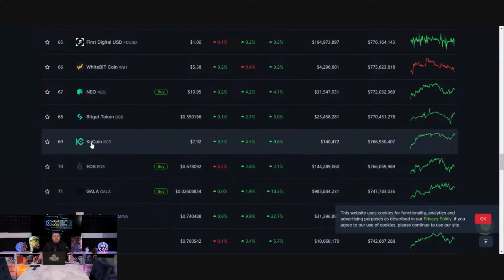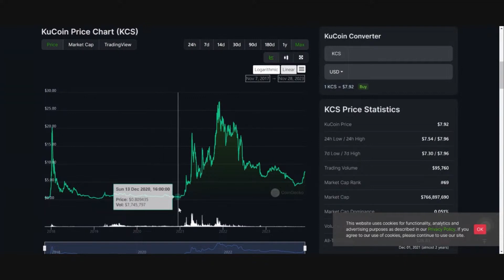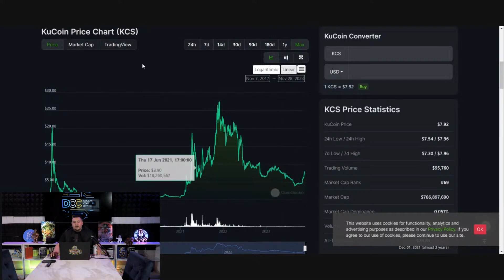KuCoin Insights: How I Missed a 70X Gain; My Biggest Regret